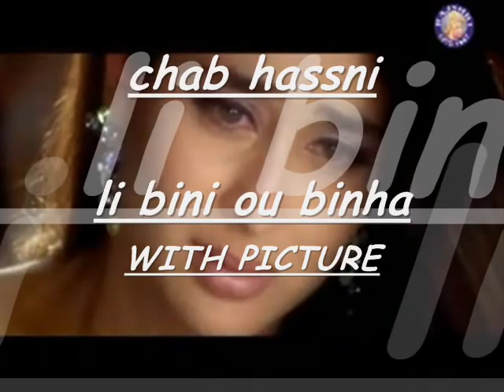chab hassni and picture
the best song of hassni li bini oubinha